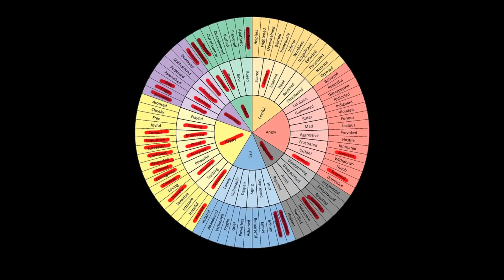Emotional Intensity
I finally figured out what the Hell is wrong with me (part three of three).
This episode is a depressing reflection on my Emotional Analgesia video and how I'm suffering with emotions now.

Links:
My Emotional Analgesia video: